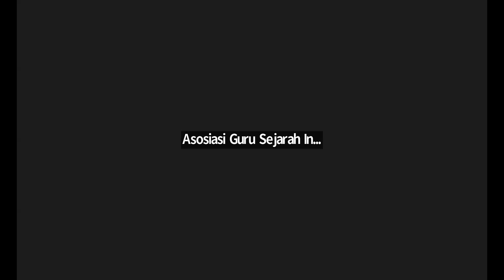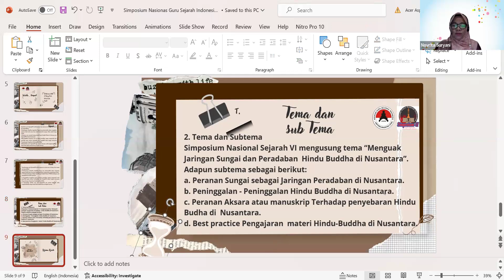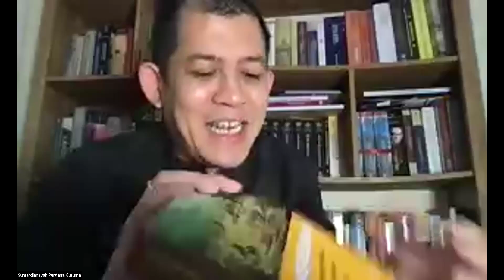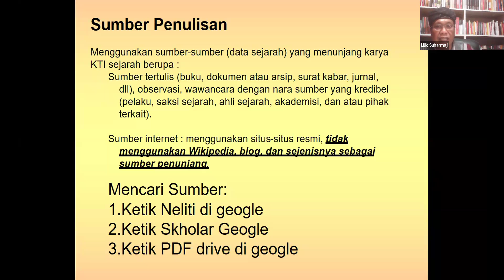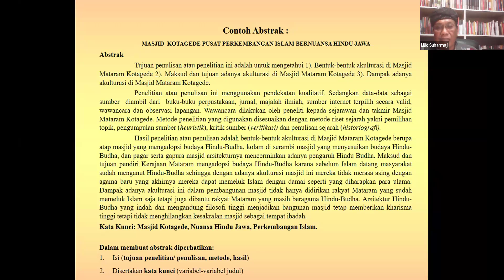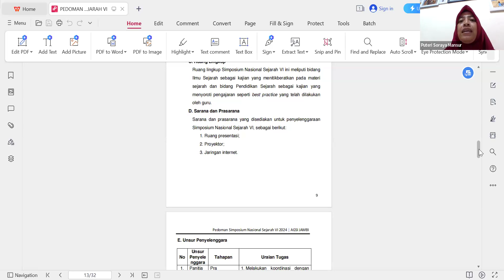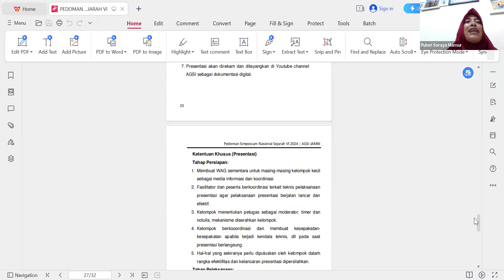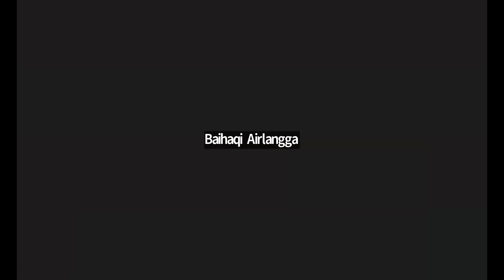Workshop Penulisan Karya Tulis Sejarah Dalam Rangka Simposium Nasional AGSI Tahun 2024